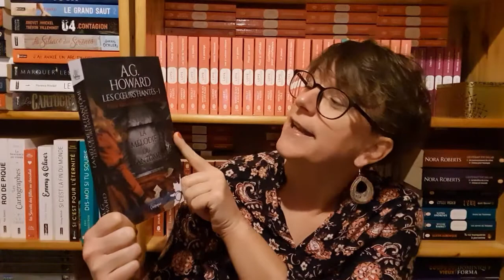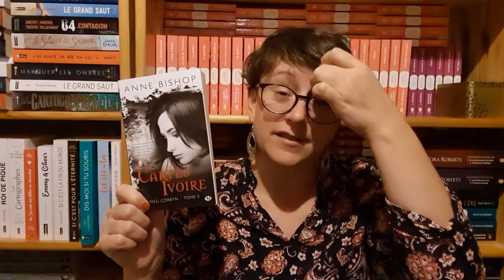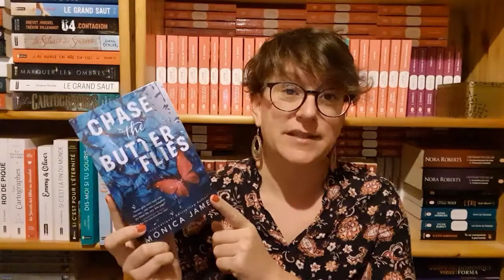Noël 2019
Merci à Karline, Karen, Fran et Hélène de m'avoir encore une fois gâtée cette année !
Joyeux noël à tous et de très belles fêtes de fin d'année.
Bisous.
Mylène